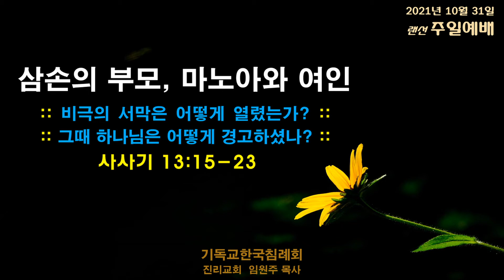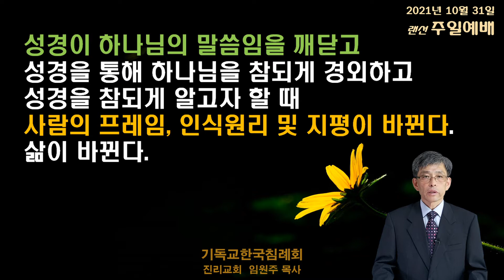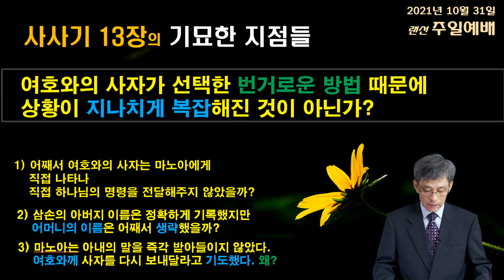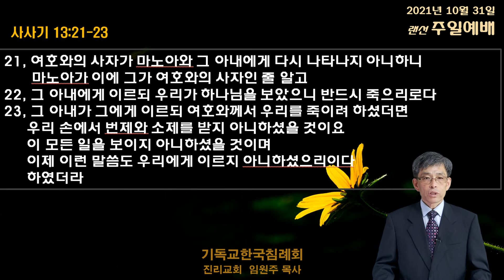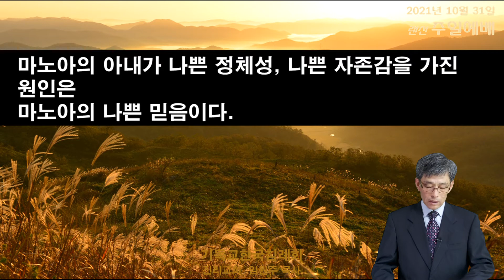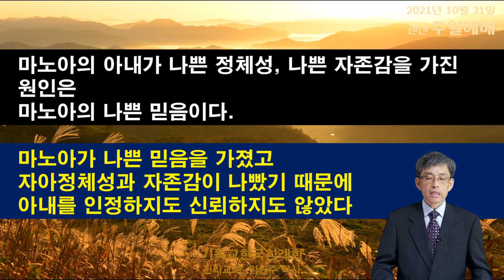[2021.10.31. 주일예배 - 설교부분] 사사기 13:15-23 ; (제목) 삼손의 부모, 마노아와 여인 : 비극의 서막은 어떻게 열렸는가 그때 하나님은 어떻게 경고하셨는가